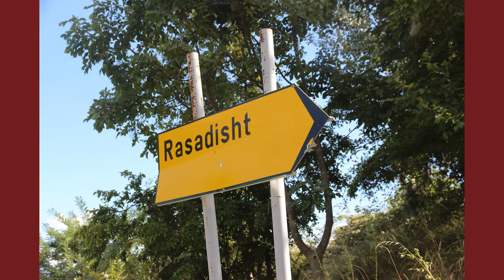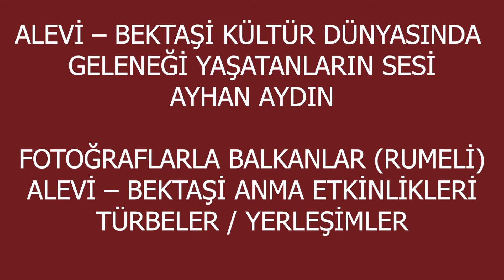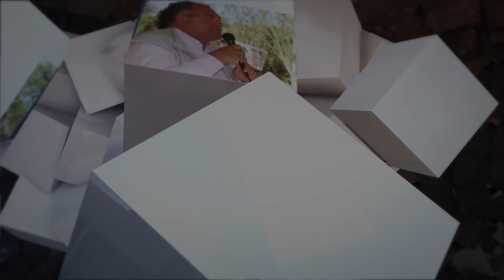HARABATİ BABA DERGÂHI'NA EN YAKIN KÖY: RASADİSTHT (Rasadişte), TETOVA / MAKEDONYA, 2016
AYHAN AYDIN

FOTOĞRAFLARLA BALKANLAR (RUMELİ)
ALEVİ – BEKTAŞİ ANMA ETKİNLİKLERİ
TÜRBELER / YERLEŞİMLER

MAKEDONYA’DA
HARABATİ BABA TEKKESİ VE ÇEVRESİ

DERGÂHA EN YAKIN KÖY

RASADİSTHT
(Rasadişte)

2016

FOTOĞRAFLAR: AYHAN AYDIN